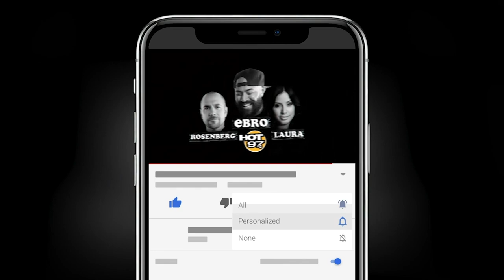Mo Amer On Immigration To Texas, Cultural Differences, + Netflix Series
Mo Amer sits down with Ebro in the Morning to discuss his brand new comedy special 'Mohammed in Texas' as well as his upcoming Netflix series based on some of the experiences from his life.

He also discusses his family Immigrating to Texas from Kuwait after 9/11, cultural differences he and his families endured, and more!